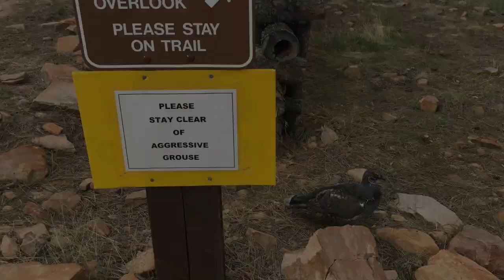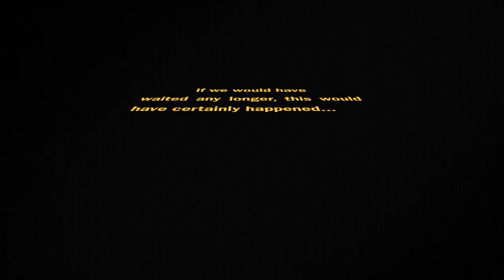The Great Grouse attack of 2015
This video is about The Great Grouse attack of 2015